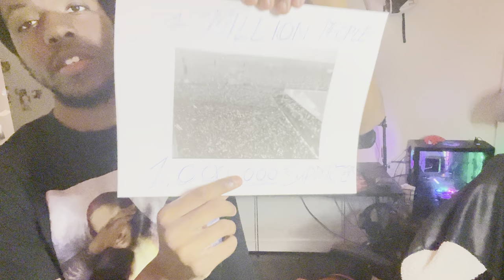Once I STOPPED Caring, The Universe Started SHARING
WELCOME TO CLOUD 9! ROAD TO 1K!